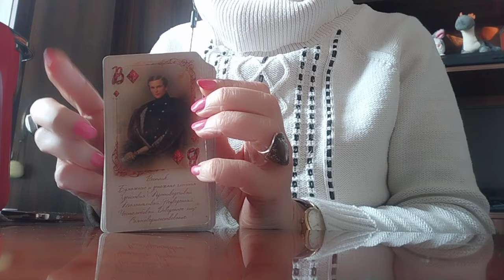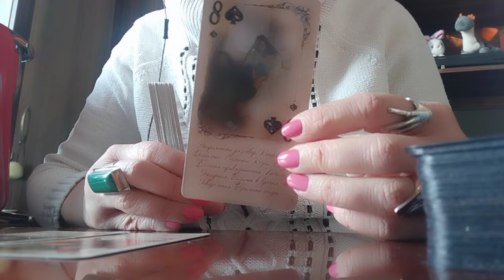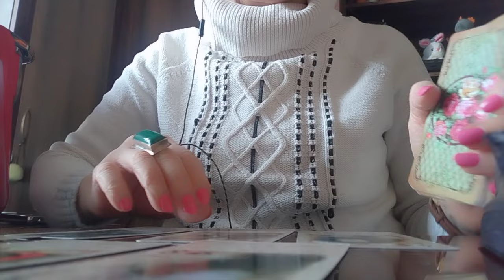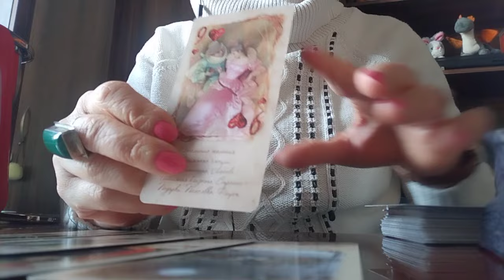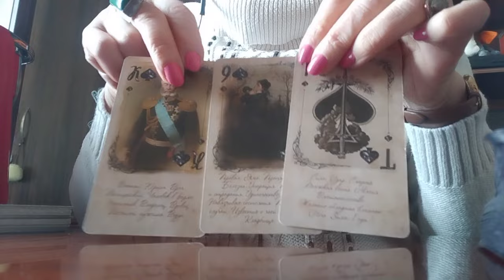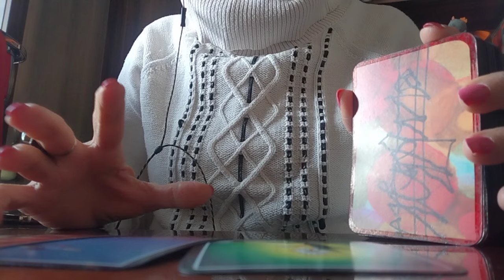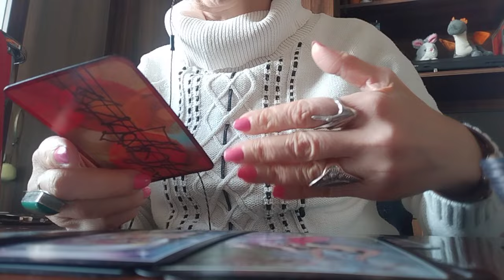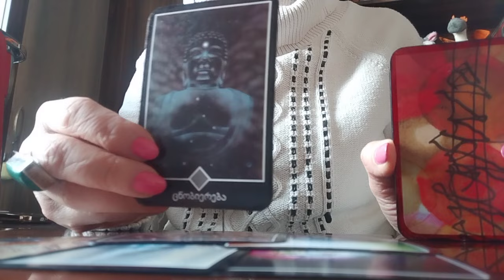თქვენს სმს-ს ცივად პასუხობს! რატომ შეიცვალა? რას ფიქრობს?🤔👩‍❤️‍💋‍👨👁️599577343